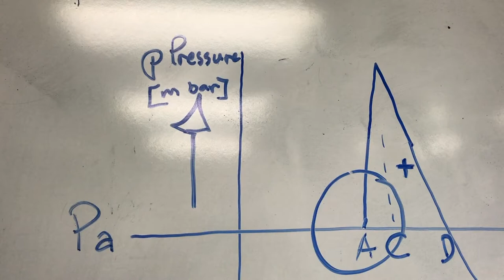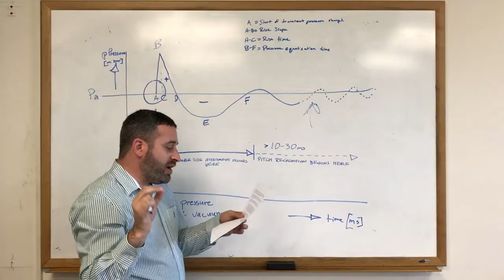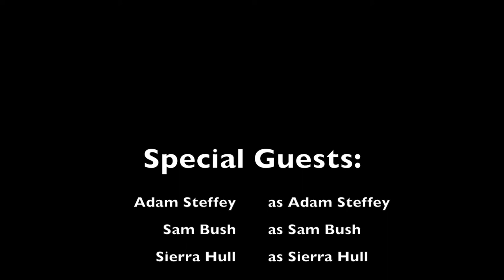What would YOU do for your BlueChip Pick? - Becky Buller Band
The Becky Buller Band asks, "What would YOU do for your BlueChip Pick?"

Thanks to our pals Sam Bush, Sierra Hull and Adam Steffey for helping us out with this. Be on the lookout for other celebrity cameos throughout.

Extra special thanks to the folks whose jams Ned Luberecki crashed at the 2017 Wide Open Bluegrass Festival in Raleigh, NC.

Soundtrack:

"Calamity Jane"
Becky Buller, Goodnight Sparky Music, BMI
Tim Stafford, Daniel House Music, BMI

Performed by The Becky Buller Band w/ Rhonda Vincent